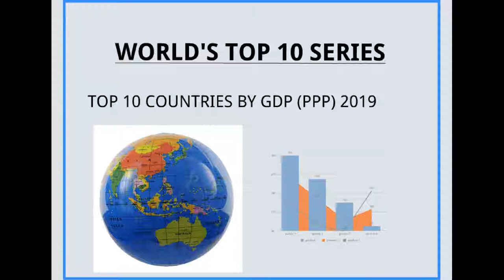World Top ten 10 countries by GDP (PPP) 2019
The video is made after thorough research on the internet and keeping in view the latest information and data from the websites.
This video presents the list of TOP 10 Economies of the world by purchasing power parity(PPP) which are as follows.
1- China
2- USA
3- India
4- Japan
5- Germany
6- Russia
7- Indonesia
8- Brazil
9- UK
10- France